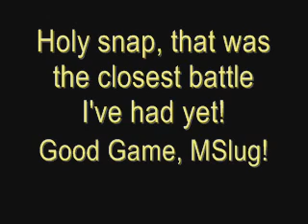Battle 48: Cat vs. MSlug X (UU/BL EPIC battle)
So, MSlug X and I agreed to a battle of Underused and Borderline Pokemon.  It turned out to be the closest battle I've had so far.

I kinda had to improvise on my team a little, because some of my Pokes are on loan my Diamond game, which is why I have two Water types.

Music: "Star Wars: The Empire Strikes back" soundtrack, "Carbon Freeze/Darth Vader's trap/Departure of Boba Fett."

(I realize I may be repeating music for the first time, but I couldn't find anything else epic enough to describe this battle.)